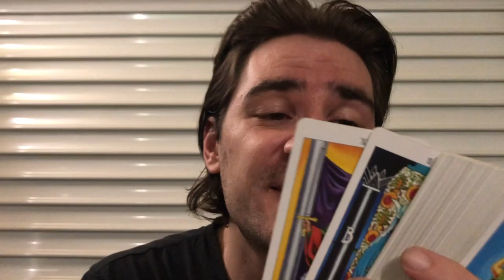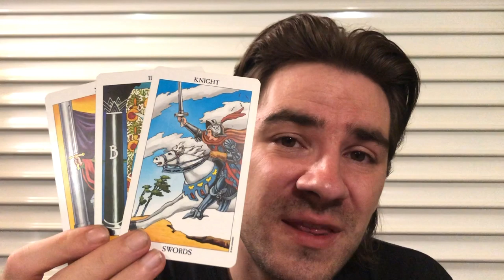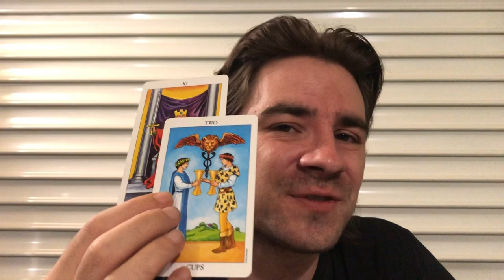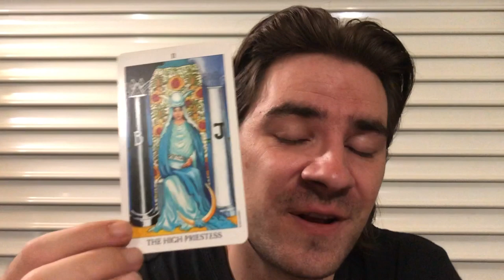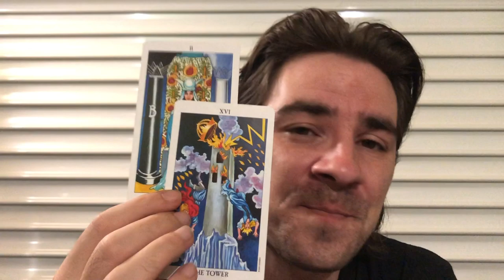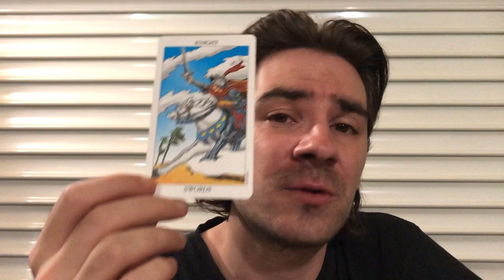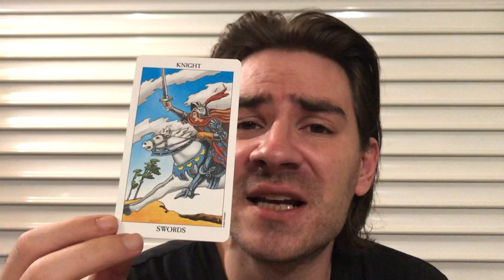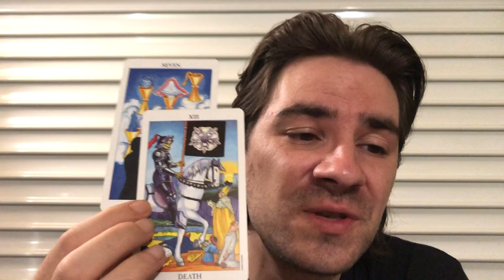AQUARIUS 😮 FATE! YOU GET WHAT U DESERVE! JUSTICE SERVED! Aquarius Weekly Tarot August 5-11 2019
AQUARIUS 😮 FATE! YOU GET WHAT U DESERVE! JUSTICE SERVED! Aquarius Weekly Tarot August 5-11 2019 Personal Readings